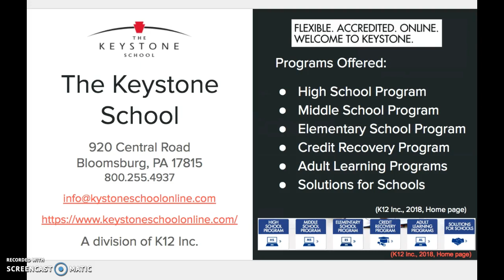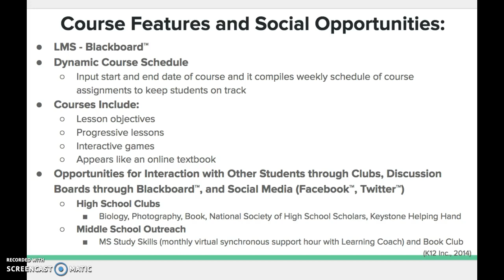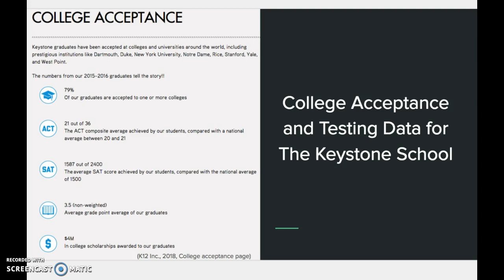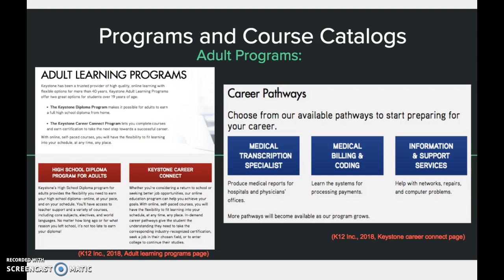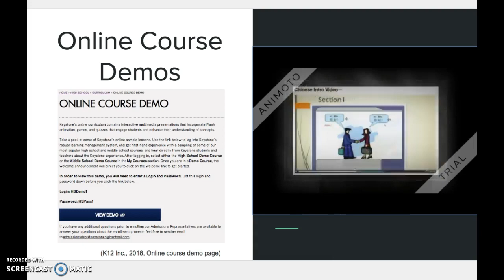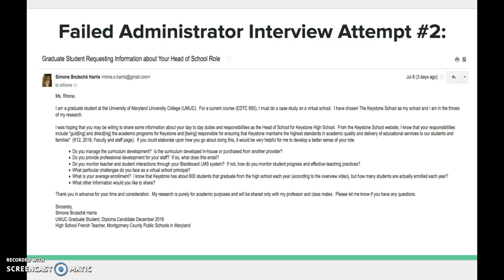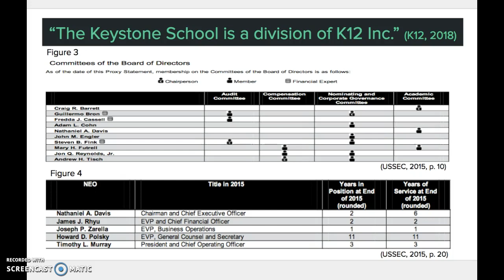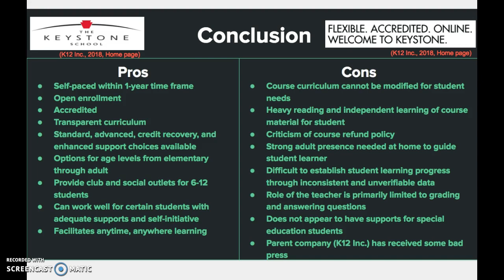VS Case Study - The Keystone School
A case study of The Keystone Virtual School for UMUC EDTC 650 Summer 2018.